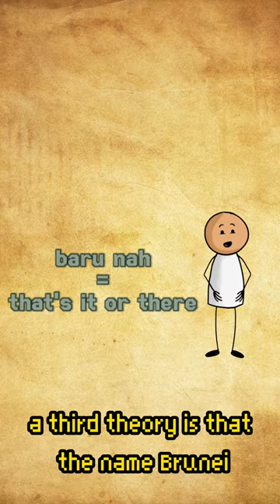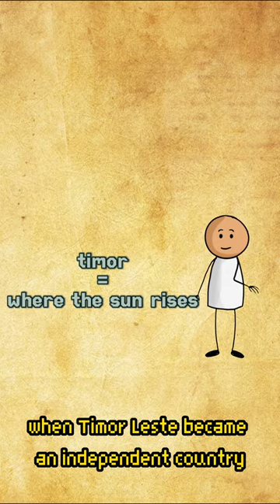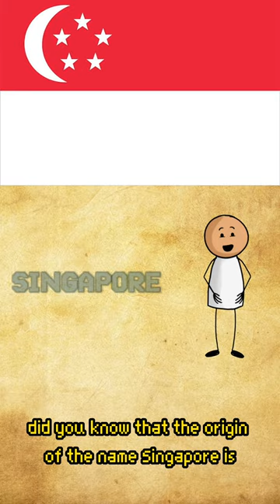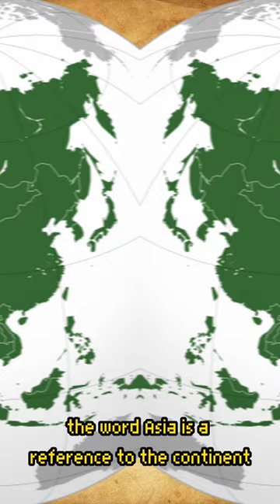The Origin of each countries name in the Maritime Southeast Asia.